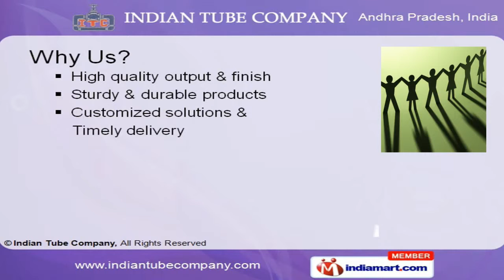Industrial Valves by Indian Tube Company, Secunderabad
Welcome to Indian Tube Company, Manufacturer & Exporter of Pipes, Tubes, Flanges, Valves & Fittings. The company Incorporated in 2000, at Secunderabad. We have a technically sound infrastructure and major markets in Australia, NZ, Africa & other countries. We are supported by High quality, efficient packaging & Wide market distribution of network. Our product range includes Valves, Flanges, Hollow Section, Pipes & Measuring Instrument. We offer Cast Iron, Gate, Pressure Reducing & Spring Loaded Safety Valves that are extremely reliable. Our Flanges and Fittings are widely appreciated in the market. We also provide pipes & tubes that are available in different sizes and lengths. Along with that we provide Rectangular, Square & Hollow Section that are widely appreciated in the market Calibrator, Transmitter, Temperature Indicator, Display Meter & Process Scanner under Measuring Instruments are well known for its impeccable performance.